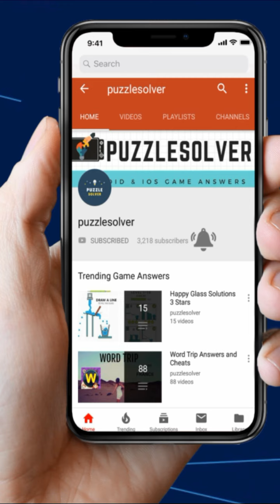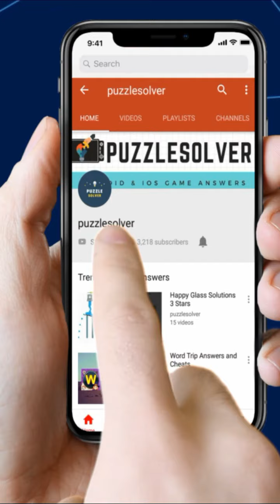Wordbrain Holiday Challenge December 18 | Wordbrain Holiday Challenge Answers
Here are the answers to Wordbrain Holiday Challenge Tuesday December 18, 2018.